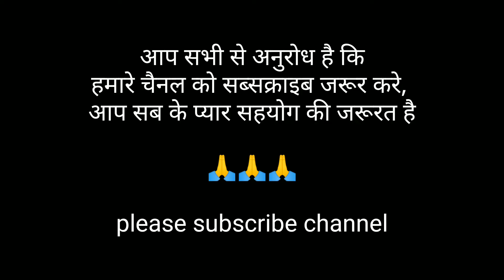New science college | glimpse of friendship | past days ✌️41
new science activities
new science college rewa

is video me bahut sare college ke clip ad kiye gaye hai , new science college ke achche achche moments capture kiya hu.

please abhi log support kro bhai and bahan .
view nhi ka rha hai.

trs College rewa
trs college rewa